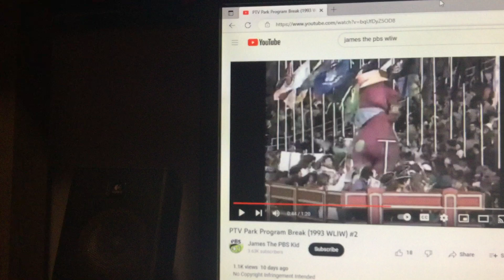Barney & Friends PBS